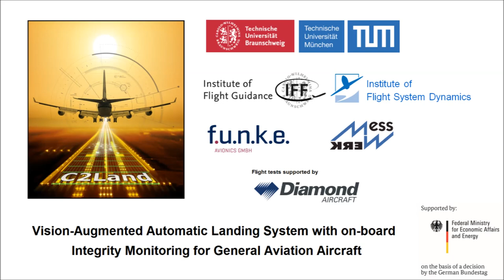Science Footage: Demonstration einer Landung im Projekt "C2Land"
Die Technische Universität Braunschweig und die Technische Universität München haben gemeinsam mit dem Flugzeughersteller Diamond Aircraft Industries GmbH (DAI) erstmals vollautomatische Landungen mit optisch-unterstützter Navigation demonstriert. Am DAI-Heimatflughafen in Wiener Neustadt flog das Fly-by-Wire-Forschungsflugzeug, eine modifizierte Diamond DA42, erfolgreich komplett automatische Anflüge und Landungen. Das Flugführungssystem der TU München verwendete dabei Sensorik der TU Braunschweig, die die primäre satelliten-basierte Positionsbestimmung des Flugzeugs mithilfe eines bordautonomen Kamerasystems online überwacht.